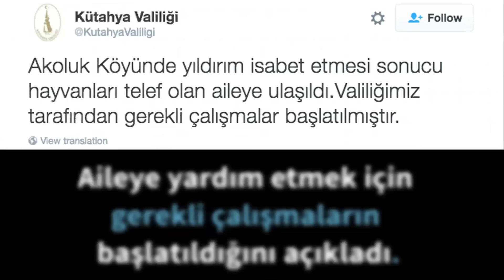Kütahya Valiliği inekleri telef olan yaşlı çifte ulaştı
Kütahya Valiliği, yıldırım düşmesi sonucunda beş ineği telef olan yaşlı çifte ulaştı. Çiftin kaybettikleri ineklerine sarılarak ağladıkları görüntüler üzerine aileye yardım etmek isteyenler tarafından valiliğe binlerce mesaj atılmıştı.